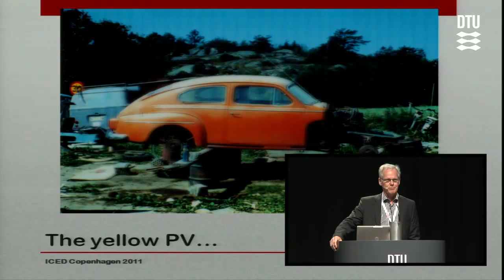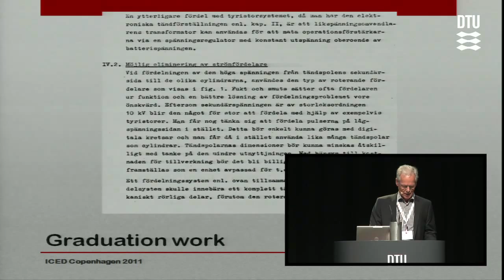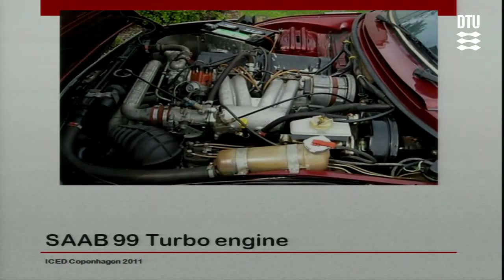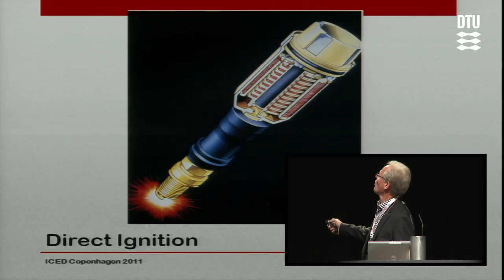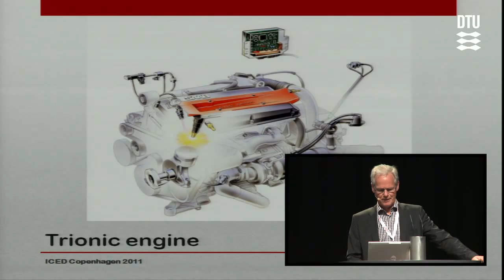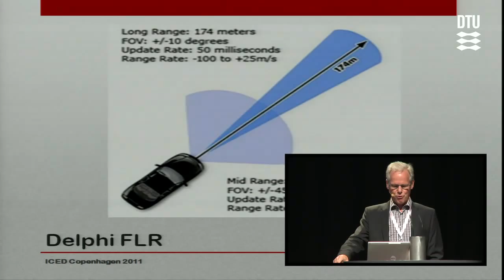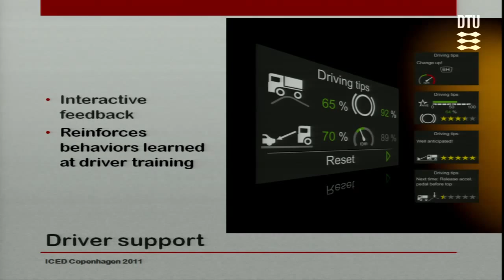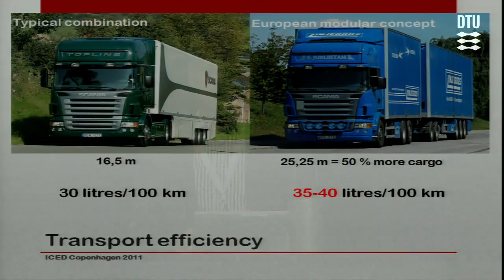Automotive: My Experience as Innovator and Entrepreneur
Keynote by Hasse Johansson

The global automotive business is one of the most competitive environment you can imagine.
As an independent inventor or as a small development company it is very challenging to be successful in implementing new ideas and components. In this mature and somewhat conservative technical environment you really need to have a strong and revolutionary proposal. The big global manufacturers of vehicles have tried almost everything when it comes to new technology.
When approaching them you need to have your idea well protected by patents and also reliable data to prove and convince that your invention have appropriate benefits.
The timing of the dialog with a potential user or business partner is important when it comes to which issues that have highest priorities or are most frequently discussed in the organization of said user or business partner. If there exist a special issue that your idea address you will have a much better access the decision making process and get enough interest for a potential business deal.
After 20 years as a supplier of engineering services to the automotive industry and 10 years as head of Global R&D at Scania CV AB, I have experienced pros and cons both from a supplier perspective as well as from a vehicle manufacturer perspective.